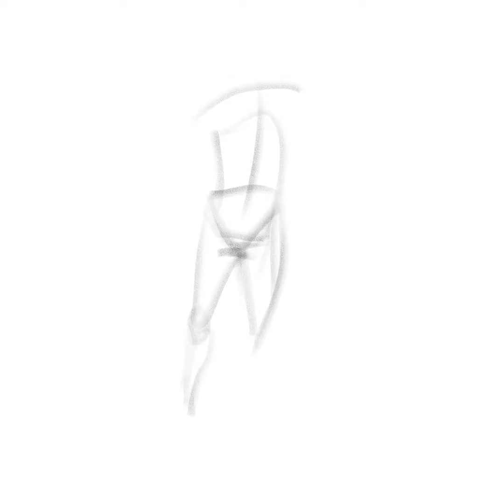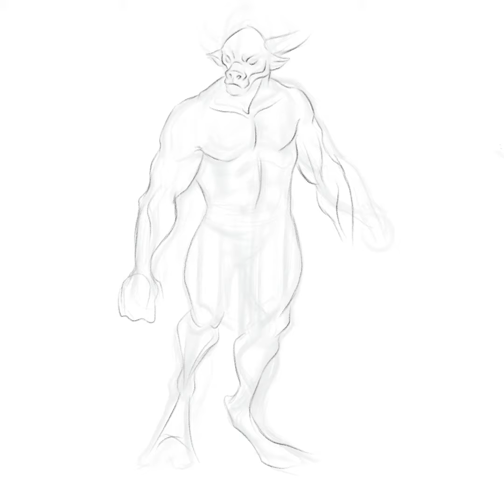No Bull!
Paper is great but sketching out ideas on a iPad is fantastic! @alexiniguezart